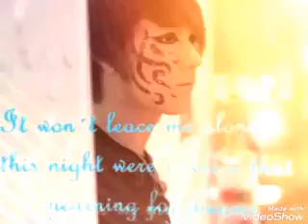STILL PM ft KUAN - I'm stuck on you ( Audio Hq)